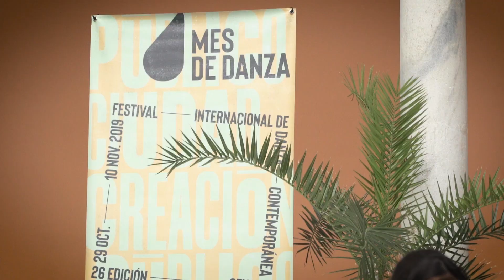VIDEO RESUMEN MES DE DANZA 26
La 26ª edición de MES DE DANZA estuvo vertebrada en torno al eje creación-público-ciudad; tres piezas que han encajado en un puzzle perfecto (o eso pensamos), cargado de grandes momentos y de instantáneas inolvidables.
Mucho que ver y mucho que contar en 2 semanas intensas de programación que hemos condensado en nuestro tradicional vídeo resumen.
+ info en mesdedanza.es